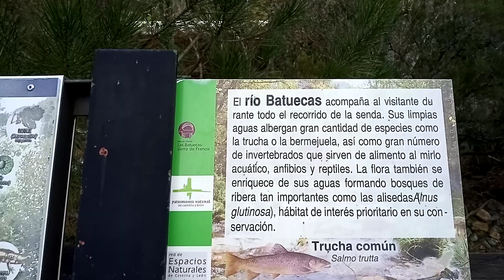LasBatuecas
Caballerodelamadrugada paseo por el Entorno de Las Batuecas